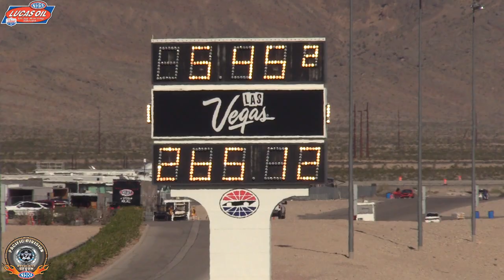NHRA Nevada Regional Top Alcohol Dragster & Funny Car Qualifying Report | Drag Racing 2023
The NHRA top alcohol classes are at The Strip at Las Vegas Motor Speedway for regional action. Qualifying is completed. Full fields in both categories will be contested. It was a historic field for the dragsters in that it was just the second time that there was a field with a bump in the 5.20s.